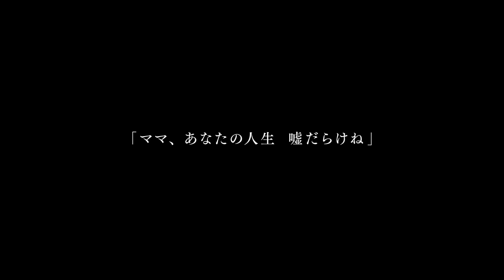【公式】『真実』10.11（金）公開/特報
【STORY】
全ての始まりは、国民的大女優が出した【真実】という名の自伝本。
出版祝いに集まった家族たちは、綴られなかった母と娘の‹真実›をやがて知ることになる――。
国民的大女優ファビエンヌ（カトリーヌ・ドヌーヴ）が自伝本【真実】を出版。アメリカで脚本家として活躍する娘のリュミール（ジュリエット・ビノシュ）、テレビ俳優の娘婿ハンク（イーサン・ホーク）、ふたりの娘のシャルロット、ファビエンヌの現在のパートナーと元夫、そして長年の秘書……お祝いと称して、集まった家族の気がかりはただ1つ。「一体彼女はなにを綴ったのか？」
そしてこの自伝は、次第に母と娘の間に隠された、愛憎渦巻く「真実」をも露わにしていき――。

10月11日（金）TOHOシネマズ 日比谷ほか全国公開

監督・脚本・編集：是枝裕和
出演：カトリーヌ・ドヌーヴ『シェルブールの雨傘』／ジュリエット・ビノシュ『ポンヌフの恋人』／イーサン・ホーク『６才のボクが、大人になるまで。』／リュディヴィーヌ・サニエ『8人の女たち』　撮影：エリック・ゴーテｨエ『クリスマス・ストーリー』『夏時間の庭』『モーターサイクル・ダイアリーズ』